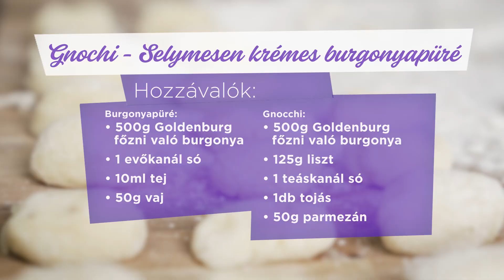Gnocchi - Selymesen krémes burgonyapüré | Goldenburg Serpenyője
Nyakunkon a karácsony, és vele együtt a hatalmas családi lakomák ideje. Képzelj el az asztal közepén egy olyan krumplipürét, amit a vendégeid annyira imádnak, hogy nem győznek újra és újra szedni belőle. Ez a Goldenburg selymesen krémes burgonyapüréje, aminek két titka van: az egyik a kiváló, főznivaló Goldenburg burgonya, a másik Pali „titkos” receptje. Az előbbit az áruházakban találod, utóbbit a videóra kattintva tudhatod meg!
Ha ez nem lenne elég, az olaszok egyik nagy kedvencének, a gnocchi elkészítésének fortélyait is elsajátíthatod videónkban!

Hozzávalók:

Gnocchi:
- 50 0g Goldenburg főzni való burgonya
- 125g liszt
- 1 teáskanál só
- 1db  tojás
- 50g parmezán

Burgonyapüré:
- 500g Goldenburg főzni való burgonya
- 1 evőkanál só
- 100ml tej
- 50g vaj

☝️ Kövess minket! ☝️